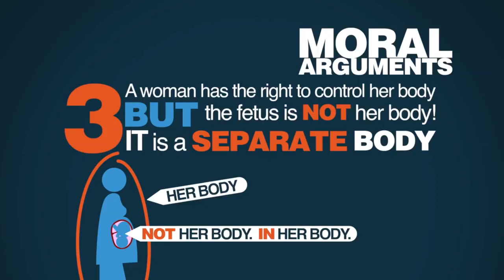This video will make you pro-life